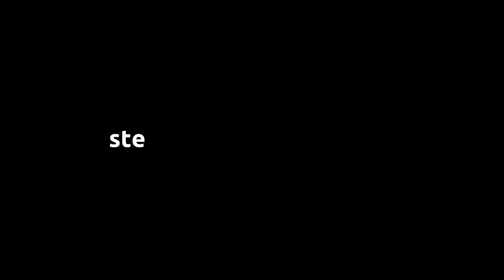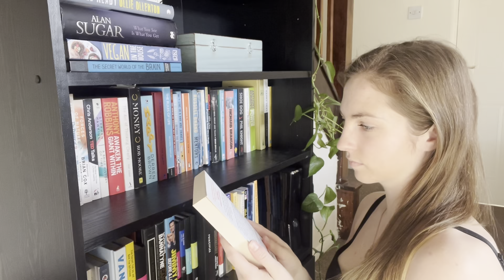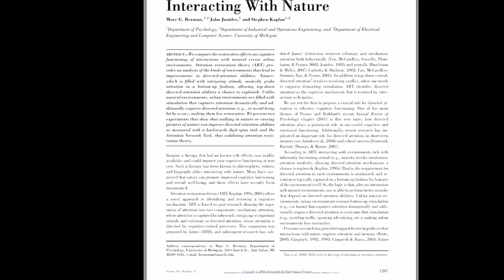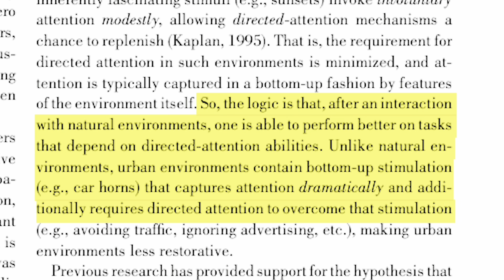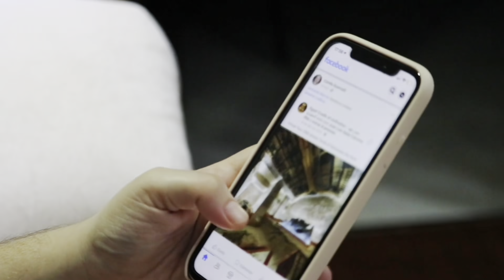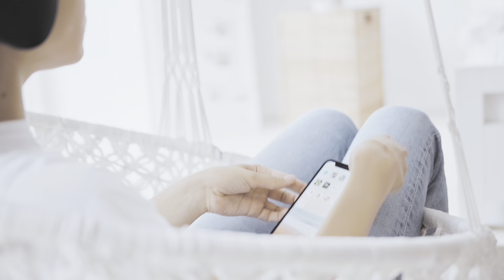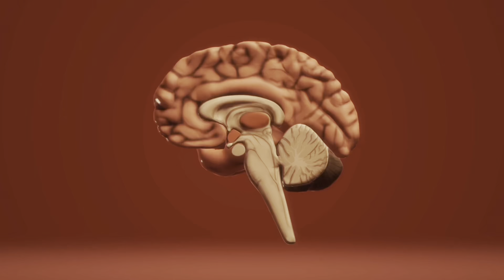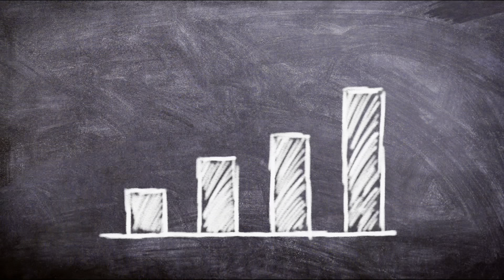5 WAYS TO QUIET YOUR MIND / SCIENCE EXPLAINED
We all need a bit more quiet in our lives, so I hope that this helps you get some in yours!

0:00 - Intro
1:18 - 1) progress projects
6:21 - 2) interact with nature
12:38 - 3) go to a place in your mind
18:16 - 4) practice non-judgement
23:33 - 5) press pause
27:36 - Outro